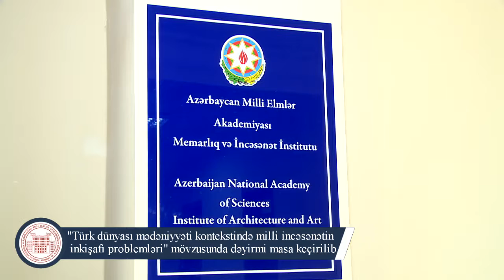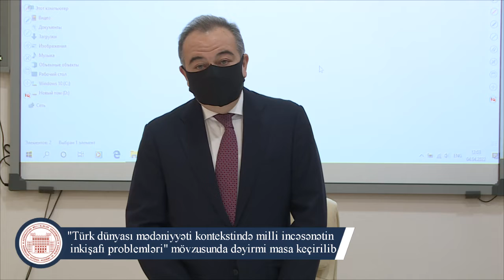“Türk dünyası mədəniyyəti kontekstində milli incəsənətin inkişafı problemləri”